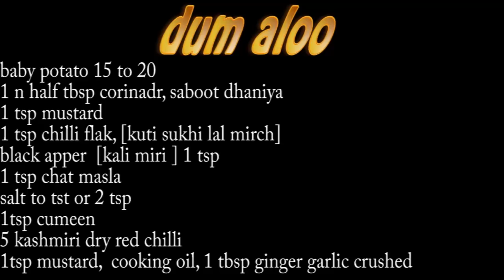चटपटा दम आलू मिंटो में तैयार करे गज़ब का स्नैक्स , चटपटा दम आलू || chat patta dum aloo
चटपटा दम आलू मिंटो में  तैयार करे गज़ब का स्नैक्स ,
चटपटा दम आलू ,, chatpatta dum aloo,, verry delicious dish,,